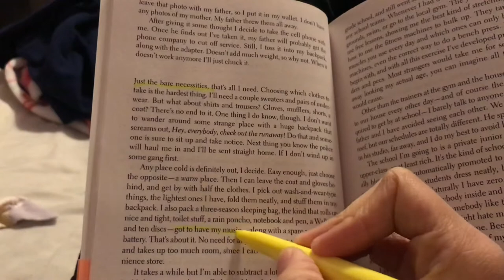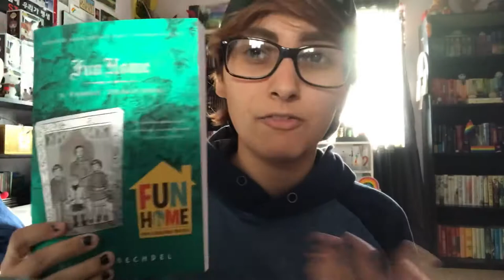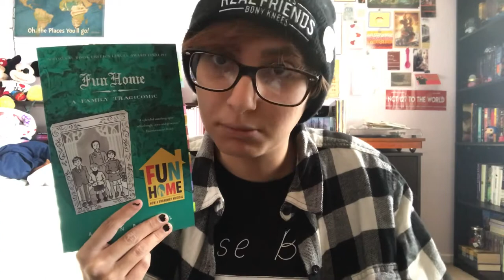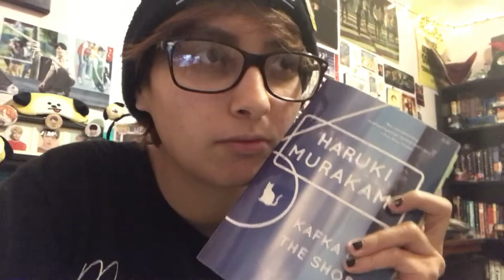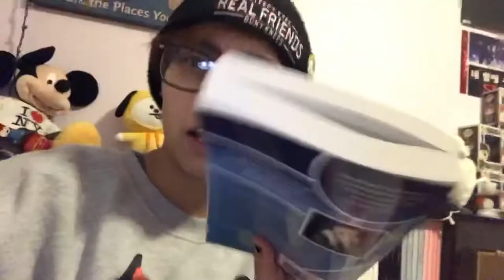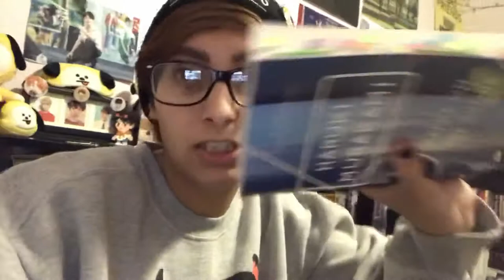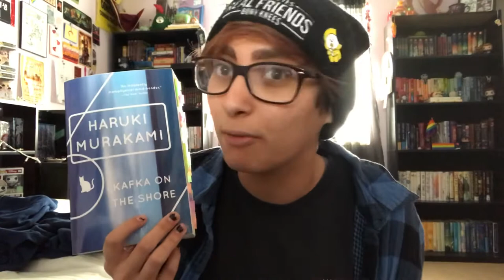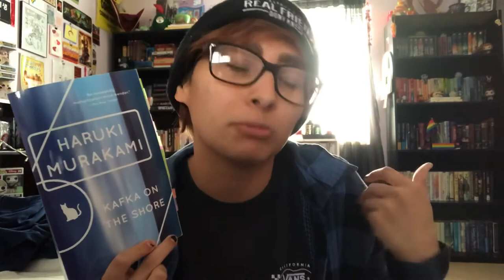MURAKAMI MARATHON VLOG 2: KAFKA ON THE SHORE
lmao there’s only one day left but still